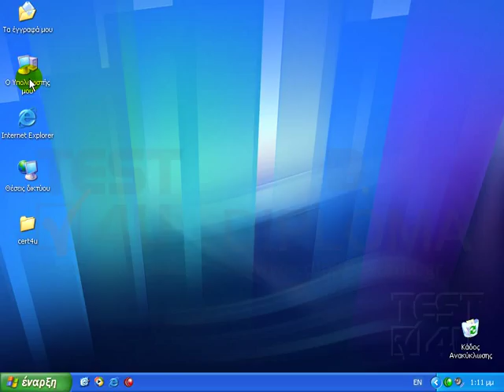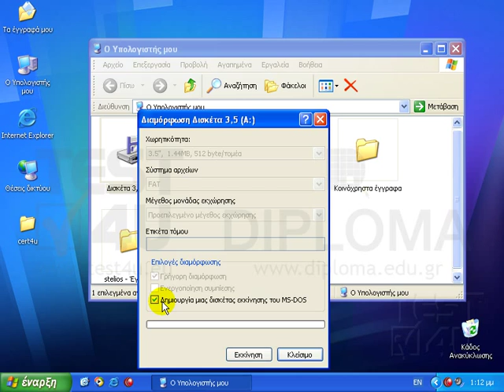Windows XP - Διαμόρφωση μέσων αποθήκευσης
Στη συνέχεια θα αναφερθούμε στη διαμόρφωση των μέσων αποθήκευσης. Κάνουμε διπλό κλικ στο εικονίδιο ο υπολογιστής μου, για να εμφανίσουμε τα μέσα αποθήκευσης του υπολογιστή μας. Εμφανίζονται μεταξύ άλλων η δισκέτα, ο σκληρός δίσκος C και η μονάδα CD με το γράμμα D. Όταν αγοράζουμε ένα σκληρό δίσκο, αυτός δεν είναι διαμορφωμένος, θα πρέπει να τον διαμορφώσουμε εμείς για να μπορέσουμε να τον χρησιμοποιήσουμε. Αυτό δεν συμβαίνει με τις δισκέτες. Οι δισκέτες είναι ήδη διαμορφωμένες από τις εταιρίες παραγωγής. Για να διαμορφώσουμε ένα μέσο αποθήκευσης, κάνουμε ένα δεξί κλικ πάνω του, και στη συνέχεια κλικ στην εντολή διαμόρφωση. Η διαμόρφωση έχει ως αποτέλεσμα να διαγράφονται όλα τα αρχεία, τα οποία υπάρχουν μέσα σ' αυτό το μέσο αποθήκευσης. Αν δηλαδή μέσα στη δισκέτα αυτή είχαμε αποθηκευμένα κάποια αρχεία, με τη διαμόρφωση, αυτά θα διαγραφούν. Επιλέγουμε π.χ. γρήγορη διαμόρφωση, και στη συνέχεια κάνουμε κλικ στο κουμπί εκκίνηση. Εμφανίζεται αυτό το παράθυρο διαλόγου, όπου το λειτουργικό σύστημα μας προειδοποιεί πως θα σβηστούν όλα τα δεδομένα από αυτό το μέσο αποθήκευσης. Εμείς επιλέγουμε ΟΚ. Η διαμόρφωση ολοκληρώθηκε. Θα μπορούσαμε να είχαμε επιλέξει, και την δημιουργία μιας δισκέτας εκκίνησης του MSDOS, ούτως ώστε να μπορούμε να χρησιμοποιήσουμε αυτή τη δισκέτα, σε περίπτωση βλάβης του υπολογιστή μας.